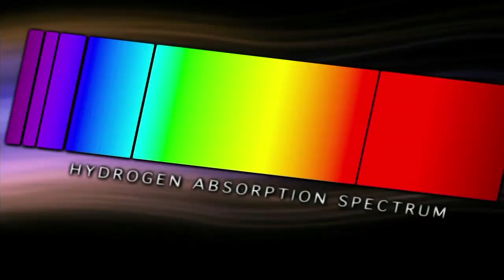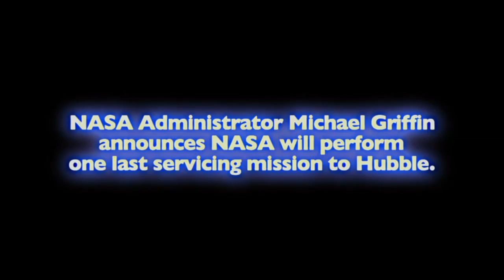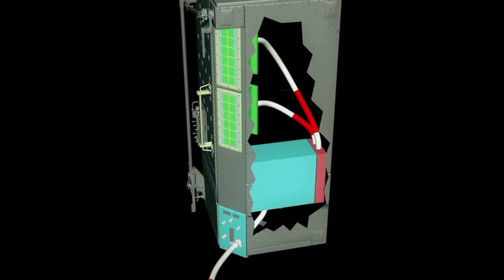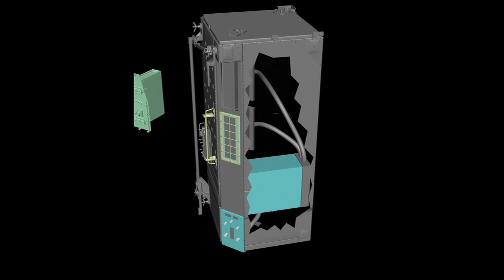NASA | Update: Hubble SM4 Flight Day 5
The Space Operations Control Center, also known as the STOCC, is responsible 24/7, 365 days a year for monitoring all Hubble systems and facilitating all of the telescope's science observations. Two teams of flight controllers  designated as the Orbit Team and the Planning Team will work closely with the mission control flight team in Houston in coordinating all of the activities planned as part of the final shuttle servicing mission to the Hubble Telescope.